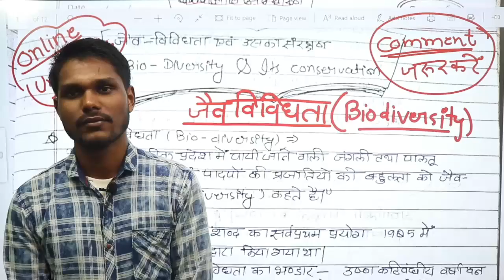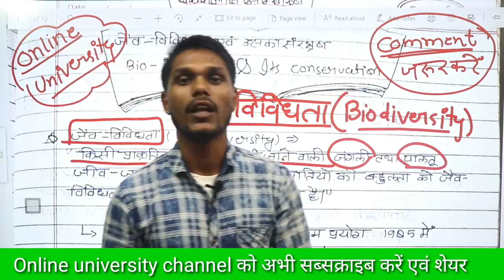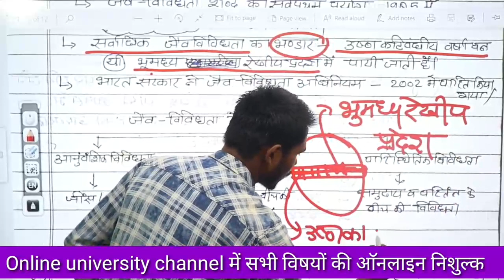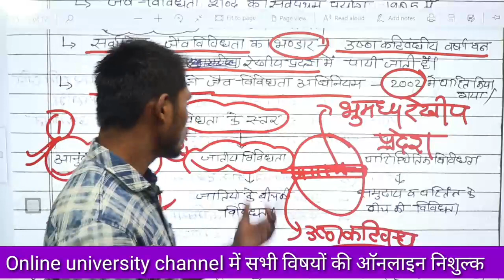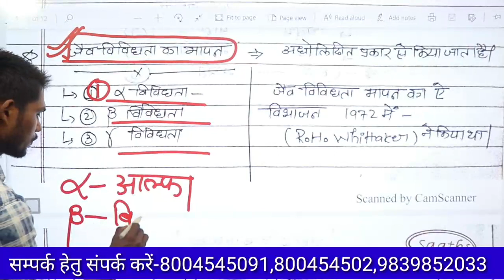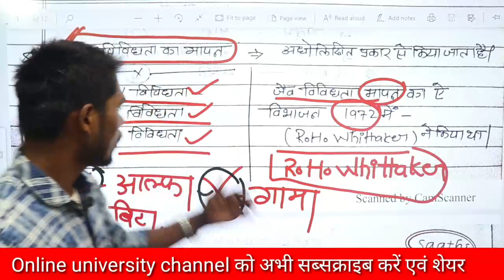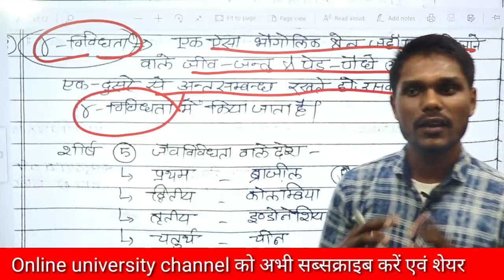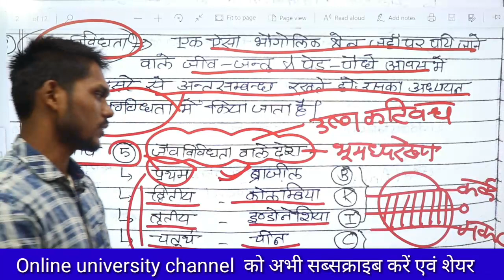Lecture 33#जैव विविधताभाग-1#By_Saurabh sir#onlineuniversity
यह चैनल विभिन्न प्रतियोगी एवं एकेडमी परीक्षाओं को ध्यान में रखकर बनाया गया है जिसका मुख्य ध्येय UGC-First paper को विश्वस्तरीय स्तर के विद्धानो के माध्यम से मार्गदर्शन करना है। यह चैनल  राज्यस्तरीय प्रतियोगी परीक्षाओं की तयारी हेतु समर्पित है।
onlineuniversity